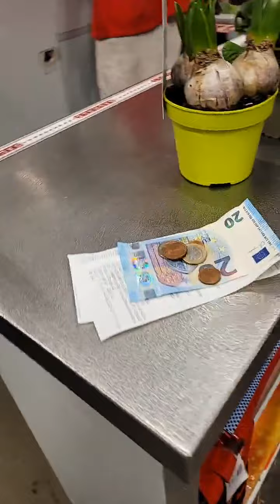لایو زیبا با همراهی کرامت و خرید گل برای بالکن 💐🍀🪴💜